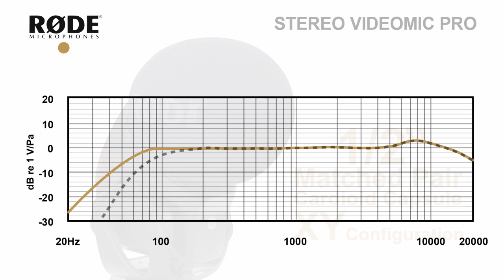RODE ビデオカメラ用ステレオコンデンサーマイク STEREO VIDEOMIC PRO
軽量、コンパクトでワイドな周波数特性を実現したビデオ用ステレオマイクの決定版。ライブやコンサートなど臨場感のある音源の収音におススメです。